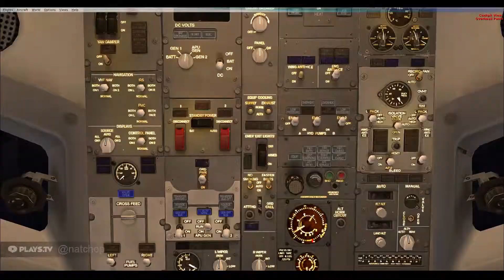FSX Flightlapse l Rome - Geneva (LIRF - LSGG) l Boeing 737-800 (#07)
UPS 796 flight from Rome Fiumicino Airport to Geneva Cointrin Airport

Flight time : 1 hr 40 mins

Pushback  :   00:08
Taxi            :   00:18
Take-off     :   01:30
Climbing    :   01:35
Cruising     :   03:05
Descent     :   06:18
Approach  :   10:46
Landing     :   11:45

Music

Hybrid Minds - Touch (feat. Tiffani Juno)